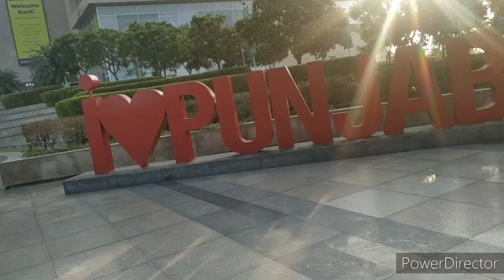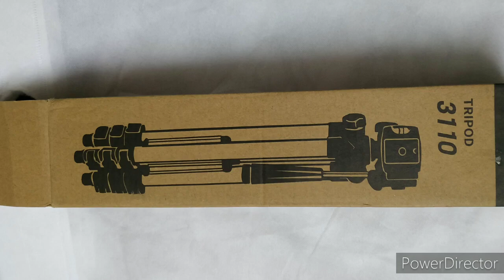Shopping Day in winters || A Day well spent after so long#maVlogs